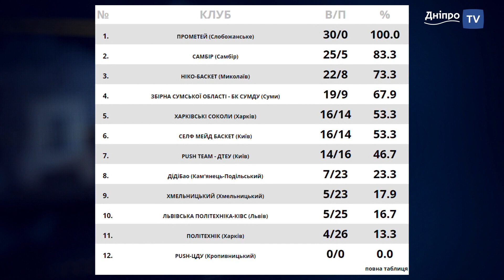⚽ Новини спорту від Дніпро NEWS / 8 квітня 2024 року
- Депутат Державної думи росії  вимагає заарештувати  Томаса Баха
- Сестри Кіченок-фіналістки турніру  WTA 500  у Чарльстоні США
- Золото, срібло і бронза дніпровців на кадетському КЄ з дзюдо
- Рафаель Казбекова виграла етап молодіжного КЄ зі скелелазіння
- Жіночий ВК «Прометей» - 4-разовий поспіль чемпіон України
- БК “Дніпро” сенсаційно програє вдома у матчі 1/2 фіналу плей-оф
- “Суха Балка”(Жовті Води) робить запас в 1/2 фіналу плей-оф
- БК “Прометей” зі 100% показником завершує ЧУ у вищій лізі
- 4-ри золоті медалі вихованок МДЮСШОР з тхеквн-до ВТФ
- Дніпрянка-переможець Національних змагань U-16 з метання спису
- Срібна і бронзова медалі дніпровців на ЧУ  з веслувального слалому
- Медалі дніпровців на ЧУ  з Таїландського боксу Муай Тай